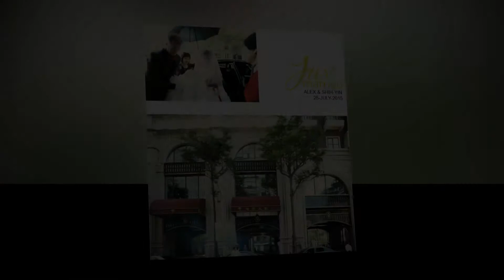Wedding Photos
Photos from our wedding day... Photos shot by Ella. Slideshow made by Alex..

Thanks again to everyone who attended this wonderful day! It was beautiful!